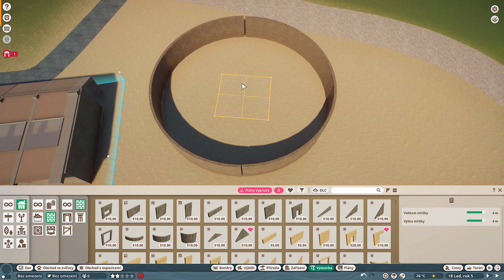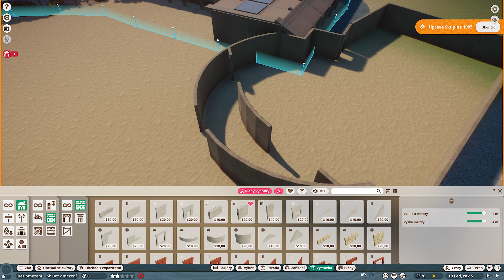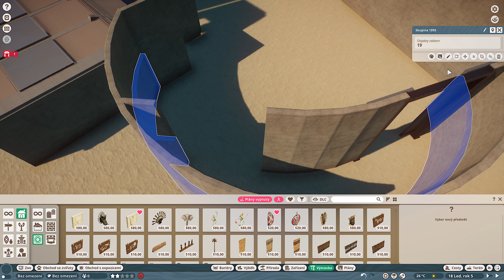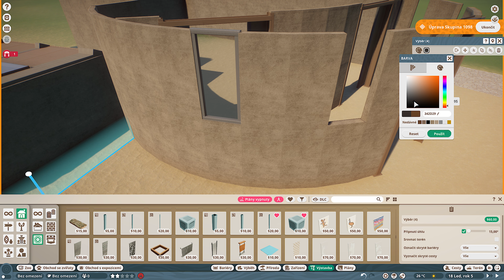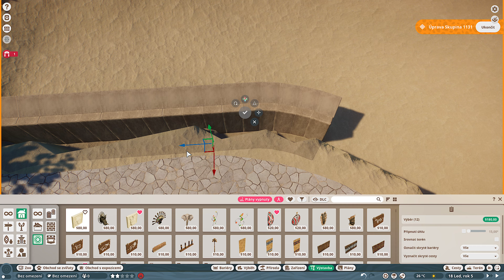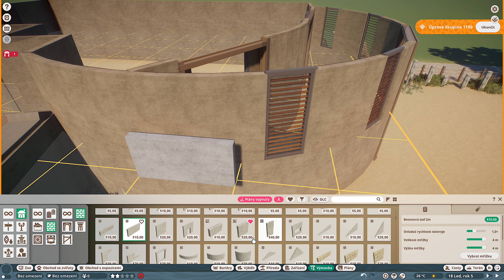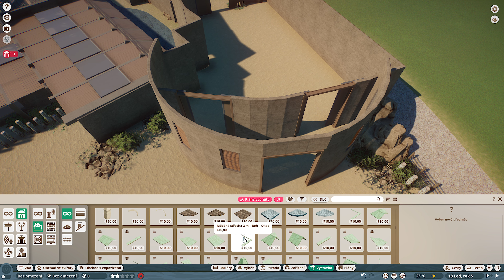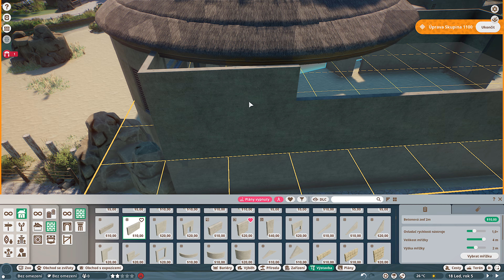Reticulated Giraffe Habitat | Oak Creek Zoo | Ep. 6 l Planet Zoo 🦒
Hi guys!
New modern house for Reticulated Giraffe! They have big space and awesome shelter next to the elephants!

If you want a certain animal for which I should build an enclosure, don't hesitate to write me in the comments!
Thank you so much and will be seeing you in the next episode!

If you see any of your creations in the video, thank you for letting me download it, I love it!

00:00 Intro
00:27 Shelter
07:34 Ditch
13:22 Rocks
16:32 Plants & Trees
20:52 Shelter Details
23:31 Roof
29:25 Cinematic Shots
32:31 Cinematic Tour

🔸🔸🔸 PC specs: 🔸🔸🔸
16GB RAM
1TB M.2 SSD + 4TB HDD
Dual Monitor
AKG P120
AudioLink Light

OBS
Audacity
Canva